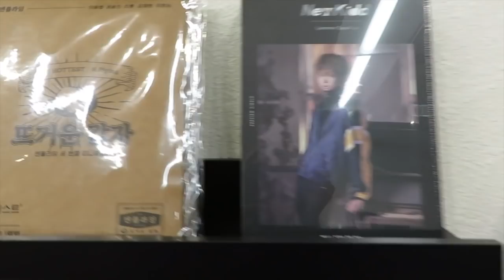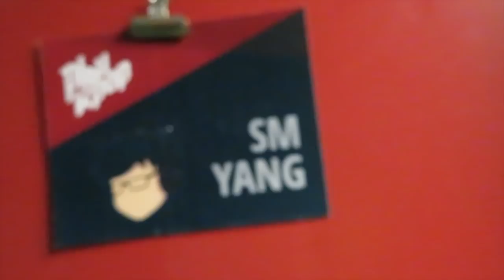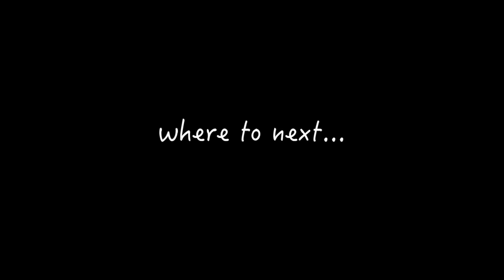LA Kpop Concert! || 엘에이 공연!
이번에는 그레이스가 엘에이를 처음이로 가봤는데요... 너무 즐거운 시간을 보냈어요! 케이팝 콘서트도 마무리 :D!
I had super fun at the Kpop Play concert!
And amazing food!!

FOLLOW GRAZYGRACE || SNS